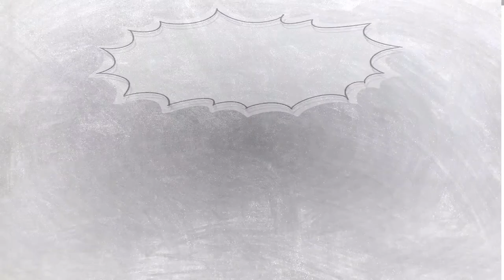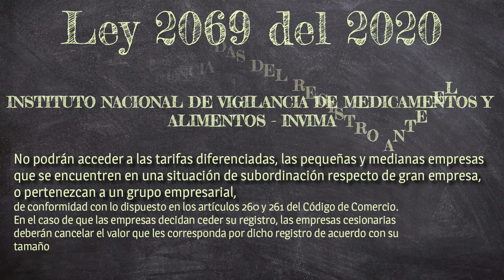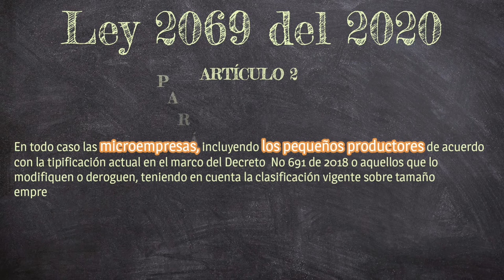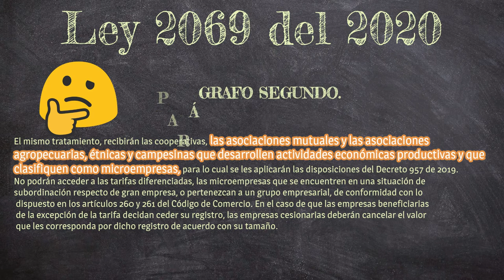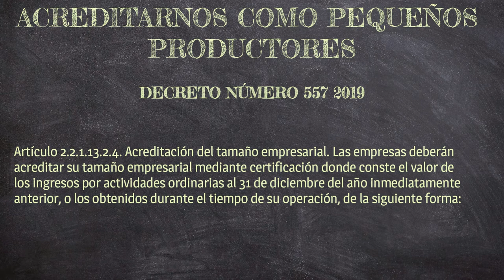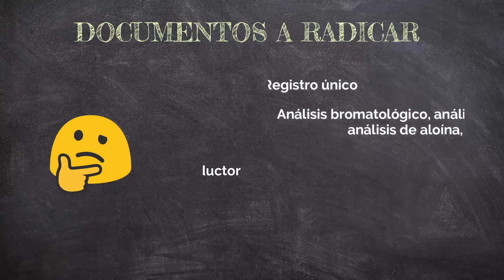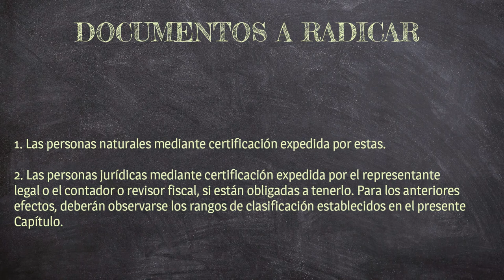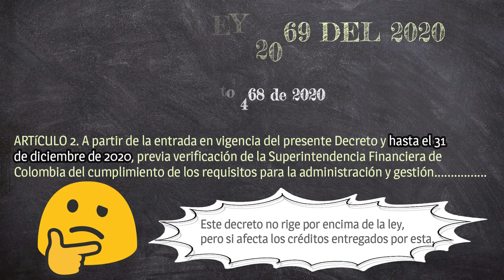Registro sanitario INVIMA GRATIS por la ley 2069 del 2020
00:44 LEY 2069 DEL 2020
05:59 ACREDITARNOS COMO PEQUEÑOS PRODUCTORES
07:05 TRAMITES EXENTOS DE PAGO INVIMA
08:45 DOCUMENTOS A RADICAR
09:08 VIGENCIA LEY 2069 DEL 2020
11:09 RESPUESTA INVIMA